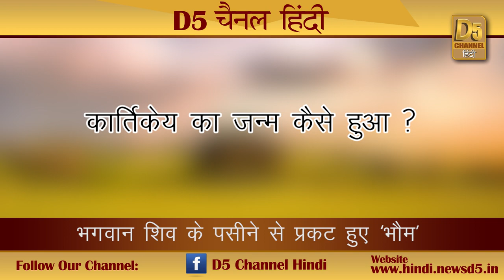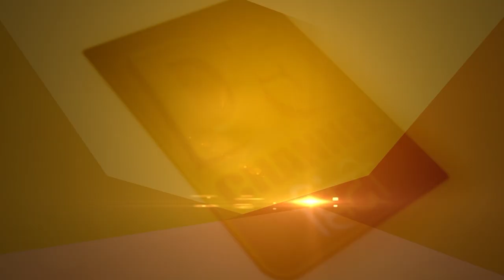क्या आप जानते हैं भगवान शिव के थे छह पुत्र ?